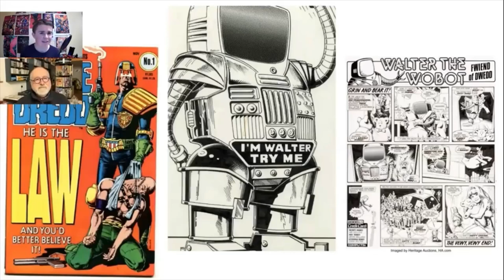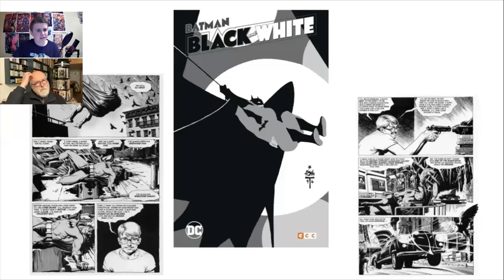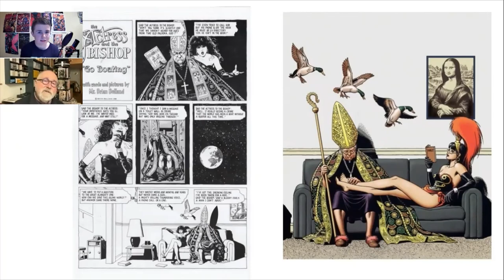Brian Bolland INTERVIEW! (2022)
Brian Bolland is a comic book artist best know for his work on the legendary KILLING JOKE, which is wildly believed to be one of the greatest Batman comics of all time! Brian has also gotten to work on series’ such as Camelot 3000, 2000 AD, and he’s the writer and artist of his own series, the actress and the bishop! Brian is also the writer and artist of his own series, The Actress And The Bishop! Brian is also a prolific cover artist, where he’s worked on covers for titles such as the Invisibles, Animal Man, The Flash, Wonder Woman! And much, much more! It was such a genuine honour to talk to a legend such as Mr Bolland!

I would really appreciate it if anyone could donate to the national deaf children’s society! Every cents helps! Thanks!

Go follow The National Deaf Children’s Society On Twitter!

Go follow Brian Bolland on Facebook And Instagram!

Go follow the BRIAN BOLLAND APPRECIATION SOCIETY on Facebook!

Go check out the LAWLESS convention!

The shirt I wear in the video was drawn by the legendary
Robin Smith